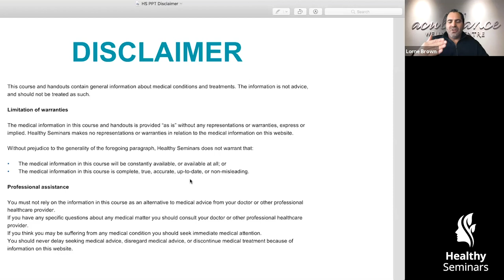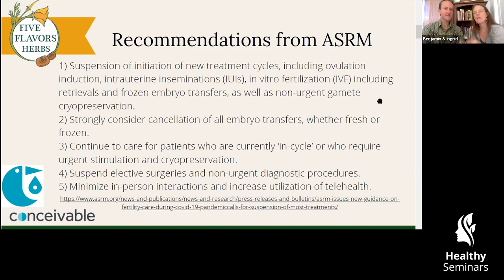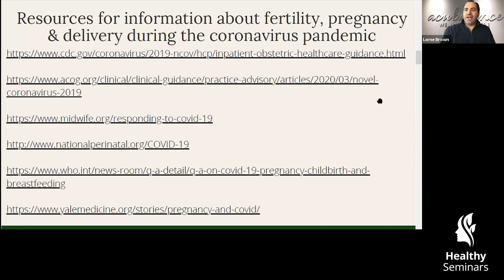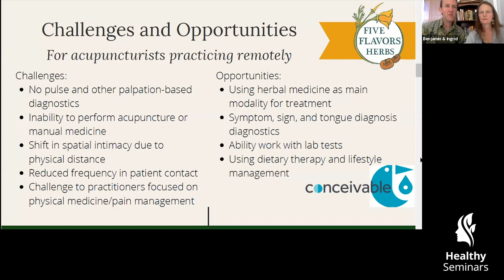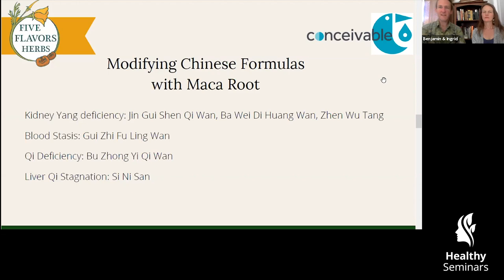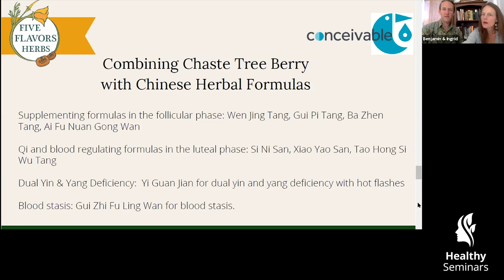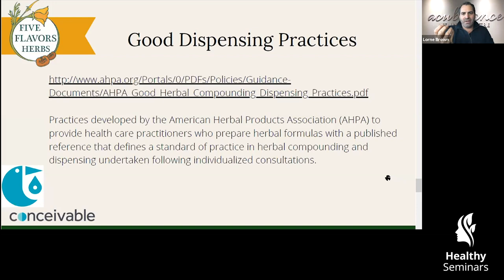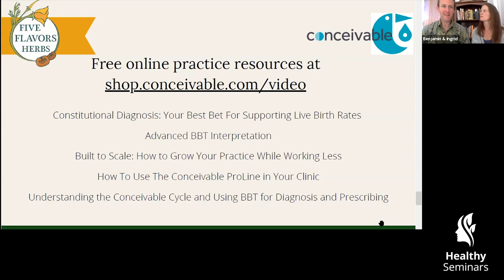Clinical Pearls for Optimizing Fertility During Isolation with Chinese Herbs and Western Botanicals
- Presented by Kirsten Karchmer, Ingrid Bauer, M.D., and Benjamin Zappin, L.Ac.

Increased time together is enabling couples with an opportunity to focus on their goal of conception and social distancing is creating barriers to families participating in IVF and regular acupuncture.

It's an excellent time for practitioners pivoting to telehealth to brush up on their herbal skills in order to best support clients in achieving desired clinical outcomes.

In this hour-long webinar(link is external) participants will revisit the foundation of using Chinese formulas for optimizing fertility while looking at some traditional and evidence-based pearls from both Chinese and Western herbal medicine.

The class will review methods for compounding and dosing strategies with liquid herbal extracts.